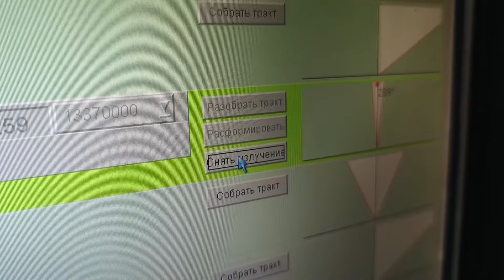🔴Ukraine: Footage Of Russian Electronic Warfare Systems wich cover troops from air missile strikes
Footage Of Operation of Electronic Warfare Systems (EW).
Russian electronic warfare units are on combat duty to cover groupings of troops from enemy air and missile strikes.
The crews of the Krasukha-4S, Murmansk, and Moskva electronic suppression systems are working out the tasks of searching for and identifying air targets, including reconnaissance and attack unmanned aerial vehicles, and suppress the operation of airborne radar stations of aircraft.

ITS MILIONS OF GOOD UKRAINIANS WHO ARE NICE AND LOVELY PERSONS ALL WORLD KNOW WHEN UKRAINIANS HAVE A GOOD HEART AND THEY LOVE HARD WORK,  BUT RIGHT NOW IN UKRAINE GOVERMENT AND IN BATALIONS LIKE AZOV DONBASS AND OTHER LIKE THAT, THEY ARE NAZI. YES VLADIMIR PUTIN ARE CRIMINAL HE ROB ALL RUSSIA AND SEND TO JAIL MANY PEOPLES WITH NO REASON, BUT UKRAINIANS ARE KILLING RUSSIANS FOR 8 YEARS IN DONBASS REPUBLIC. THATS TRUE AS WELL! PROPOGANDA , PROPOGANDA THATS WHY THE TRUE WE WILL FIND OUT JUST AFTER 20 YEARS ITS PAINFULL BUT TRUE!

War News - Military Blog covers events, news, missions & facts from the Russian  Armed Forces including the RF Army, RF. Navy, RF
Marine Corps, Air Force, Coast Guard and more!
Furthermore you will find content about military

weapons, weapon systems and technology here.

All footage on this channel is footage the
Ultimate Military Archive has permission to use or consists of derivative works created by the War News Military Blog.

War News - Military Blog for educational and informational purposes.

War News - Military Blog does not imply or
constitute Department of Defense endorsement.

lt means a lot. Thanks